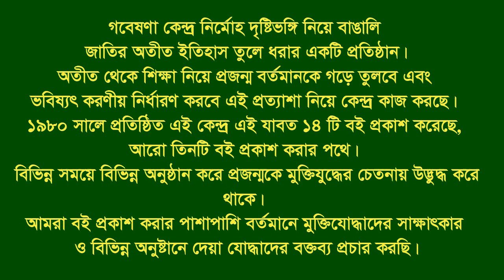Interview of Abdul Mannan * Joydebpur. Gazipur. F Fighter.FF.